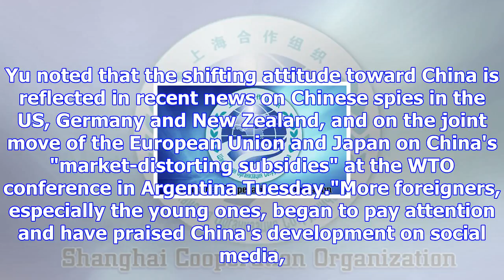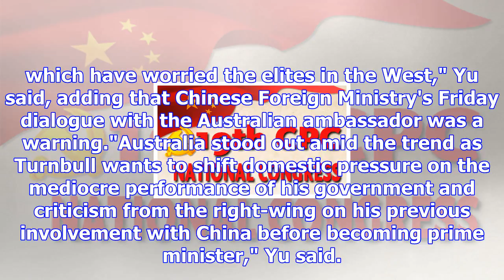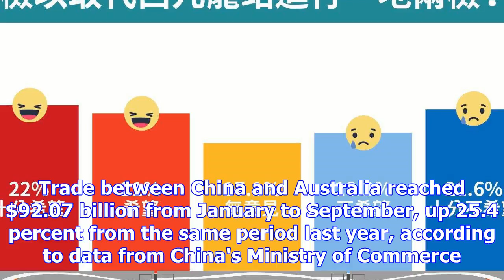Summoning of aussie ambassador serves as warning to anti-china trend: experts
The summoning of Australia's ambassador to China over Australian politicians' claim of alleged Chine...